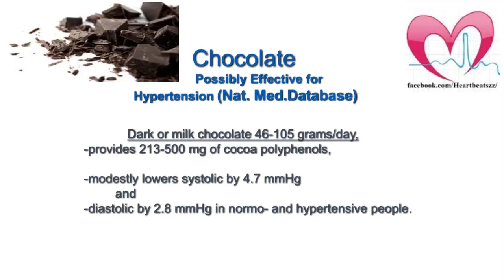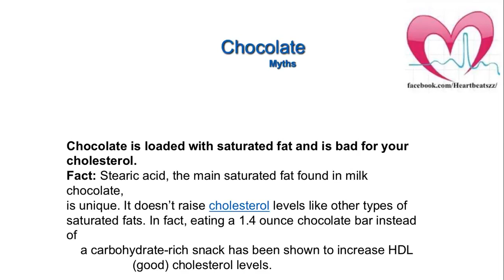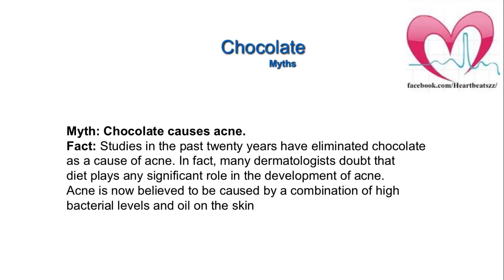Is chocolate good for your health and heart ?